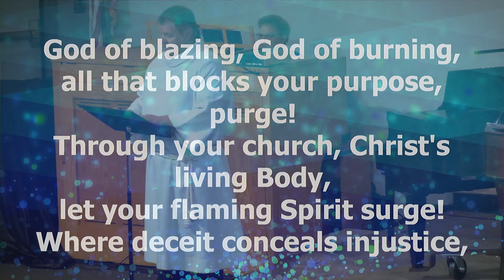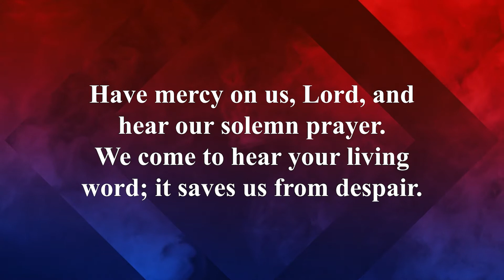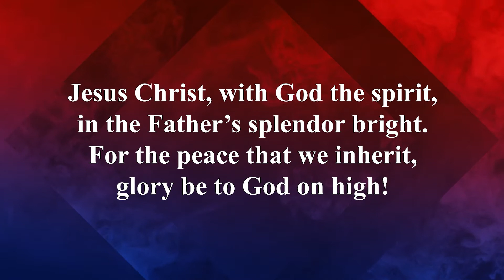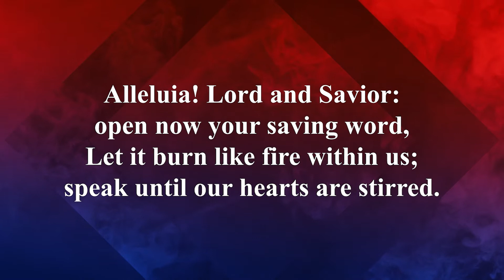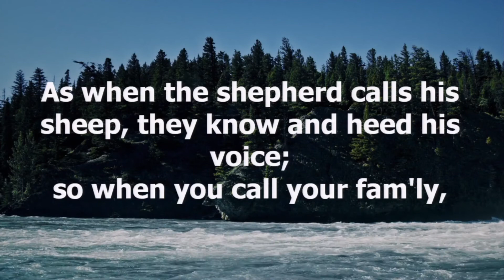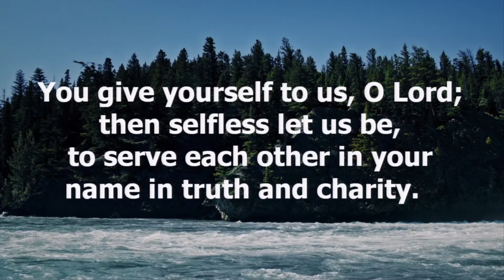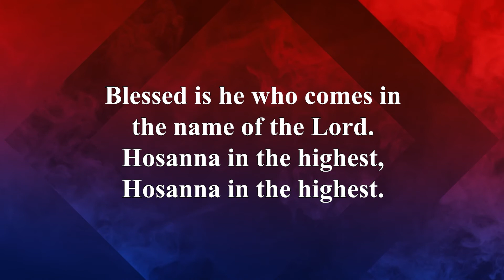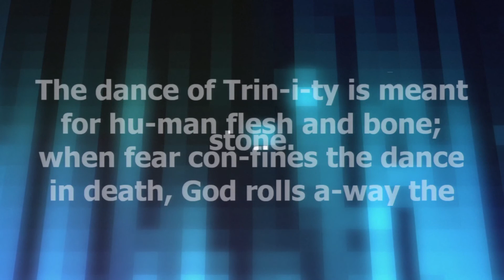GSLC Online Worship Service 8/7/2021 5:00PM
Jesus says that the bread he gives for the life of the world is his flesh, and whoever eats this bread has eternal life now and will be raised on the last day. In Ephesians Paul tells us what this life Jesus gives us looks like, this life we live as those marked with the seal of the Holy Spirit in baptism. We live in love, as Christ loved us and gave himself up for us. The whole purpose of life is giving yourself for the other.